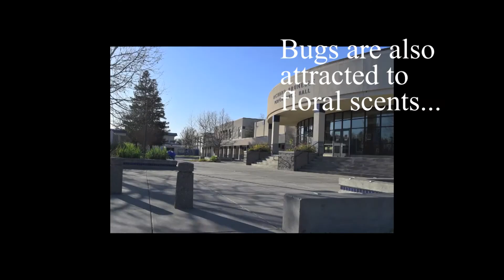How to catch bugs for Zoology and Botany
Students in Zoology and Botany are assigned to create an insect collection. They use bug nets and other tips and tricks in order to catch their bugs. Produced by Maggie Warren and Diana Lee.